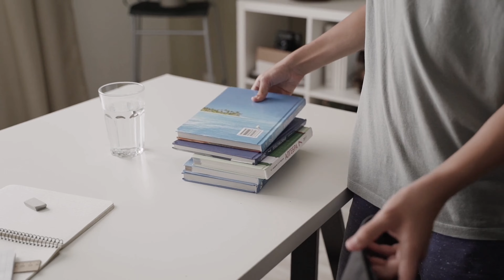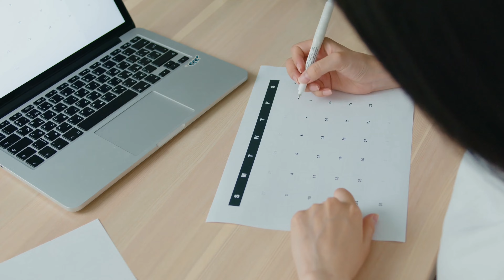聴く雑学【355】今日はなんの日・12月23日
1年は365日もしくは366日あります